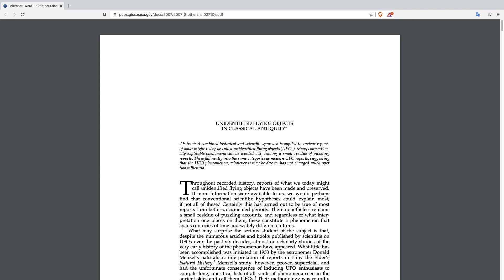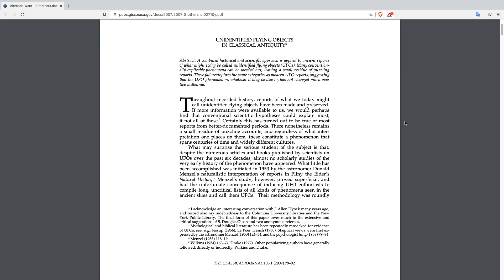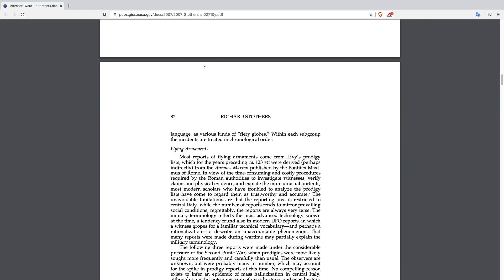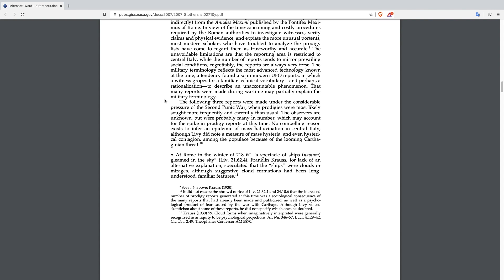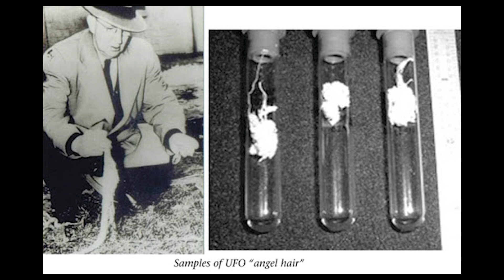UFO Sightings in Ancient History